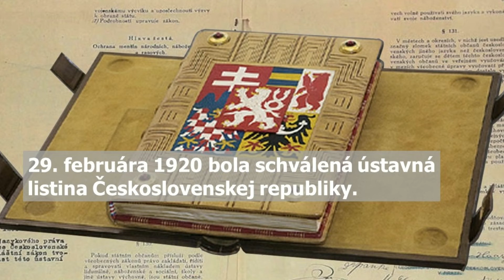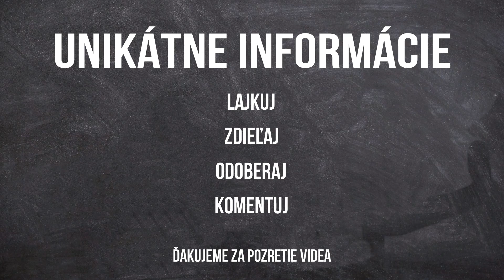Unikátna história 09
▼ATRIBUTIONS▼: